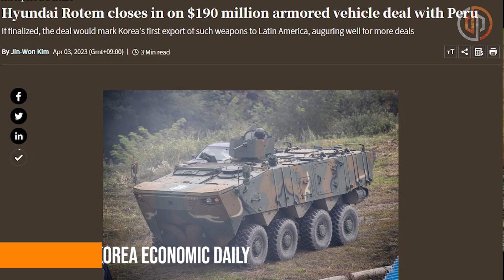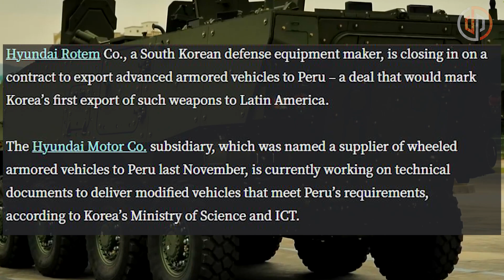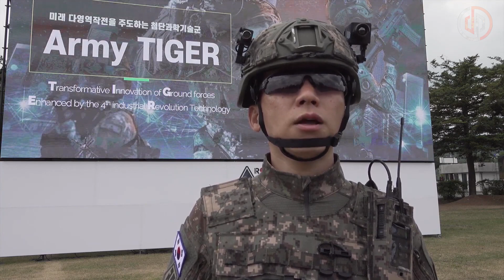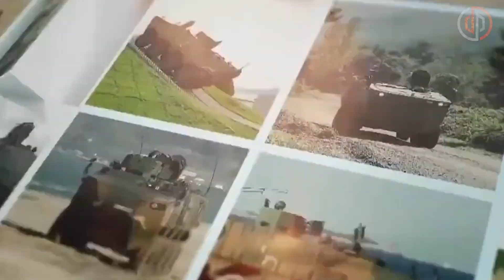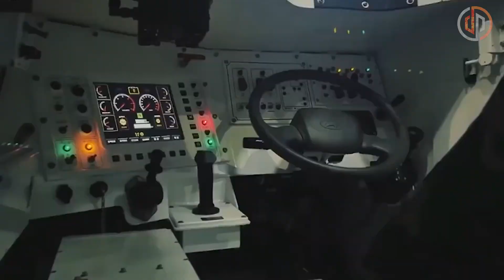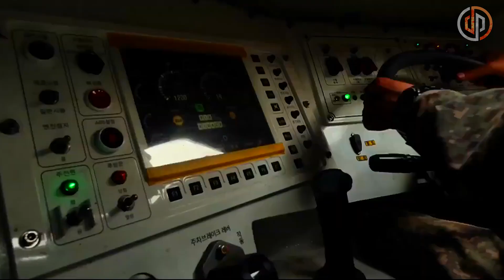¿Transportes Blindados de Personal Coreanos para Perú? 🇵🇪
El Ministerio de Defensa del Perú ha autorizado el desembolso de 60 millones de dólares para adquirir las primeras 30 unidades de un total de 120 vehículos blindados 8x8 en versión de transporte de personal (Armoured Personnel Carrier) dejando de lado por el momento la adquisición de vehículos de combate de infantería (Infantry Fighting Vehicle)

Sobre la base a lo reportado el día 3 de abril de este año por el medio Korea Economic Daily, especializado en noticias y análisis sobre empresas, industrias y mercados financieros coreanos, el gobierno de Perú se encuentra negociando la compra del vehículo de Combate Blindado a Rueda (VCBR) 8×8 K808 White Tiger. El contrato consideraría los vehículos junto con sus respectivas estaciones de armas a control remoto (RCWS - Remote Controlled Weapons Station), entrenamiento, munición y garantías

El “Tigre Blanco” está diseñado para operar en conjunto con los tanques de batalla principales K1A1 y K2 Black Panther por medio del despliegue rápido de tropas y misiones de reconocimiento en áreas de primera línea

Esto ayudará enormemente al Canal y expandirá nuestra comunidad de historias militares.